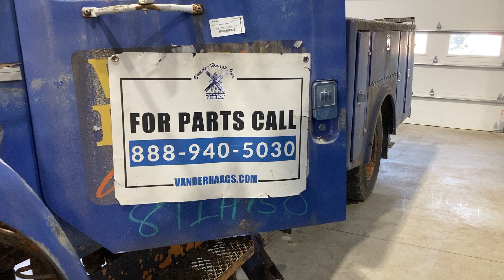1981 International S1700 - Parts Unit 81IH150